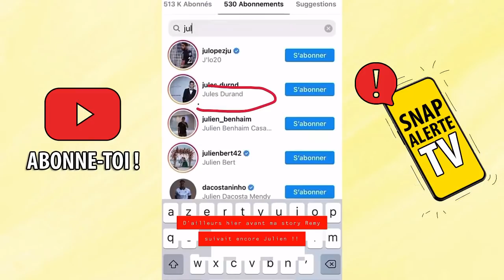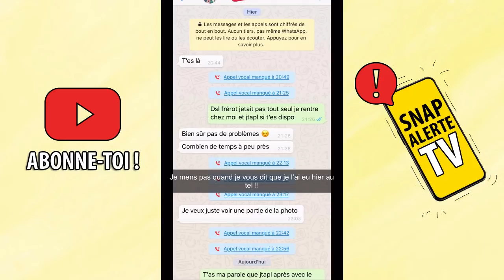PREUVE PHOTO : ILLAN & JULIEN ONT C*UCHÉ AVEC LA FEMME DE RÉMY CABELLA !? NABIL BALANCE 😱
Incroyable : Illan et Julien auraient couché avec la femme d'un célèbre footballeur, Rémy Cabella ! D'après Nabil El Moudni, il y aurait une photo qui prouverait ces incroyables révélations. Illan nierait pour le moment cette histoire, tandis que Julien prend la parole... Rémy Cabella et sa femme Chloé Preseau se sont aussi brièvement exprimés sur Instagram...